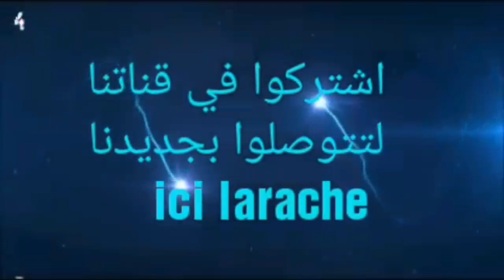علاء الدين أتحف الملايين بكلامه الرزين.....إسمع ما يقـــول